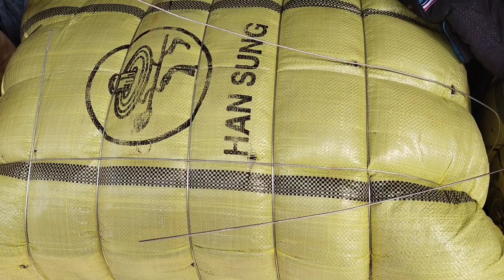Surplus Clothes || Azad Market Delhi |जैकेट | Azad Market Surplus Cloth Market | cheapest cloth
jacket || Surplus Cloth Market Delhi_Azad Market Delhi | Azad Market Surplus Cloth | cheapest cloth

SHOP NAME .Vedansh traders

Address .Azad Market Shiva ji Rod Shoo No 20 (A)

Near Metro station ...Tis Hazari And  Pulpungash

Do x"LIKEx" the video if you enjoyed watching or Do x"COMMENTx" if you want to Suggest something and x"SUBSCRIBEx" my channel for appreciate my efforts...

Typing Keyboard.

azad market
old cloth wholesale market in delhi
azad market delhi wholesale
surplus cloth market in delhi
surplus clothes market in delhi
jacket wholesale market
azad market winter collection
delhi jacket wholesale market
old clothes wholesale market
azad market old clothes
wholesale market in delhi
cheapest jacket market
Govind raj vlog
vedansh traders delhi
branded cloth market delhi

My New boya m1 mic

@Sonoo Nigam official

Your Queries...
sumit vlogs
sumit tanya vlogs
pathri market
okhla mod gym market
blogging full from
pathri market delhi gym equipment

_______________ ____Disclaimer__________________

video is for educational purpose only.Copyright Disclaimer Under Section 107 of the Copyright Act 1976, allowance is made for x"fair usex"  purposes such as criticism, comment, news reporting, teaching, delhiarship, and research.

______________ _____WARNING__________________

THIS VIDEO IS MADE ONLY FOR PURPOSE OF MARKET KNOWLEDGE YOUTUBE AND GOVIND RAJ VLOGS, ARE NOT PROMOTING OR DEFAMING ANY BRAND IN ANY WAY. WE ARE NOT RESPONSIBLE FOR ANY PROFIT OR LOSS IN ANY CONDITION. PLEASE CHECK BEFORE BUYING GOODS ONLY YOU ARE RESPONSIBLE FOR YOUR PURCHASE.